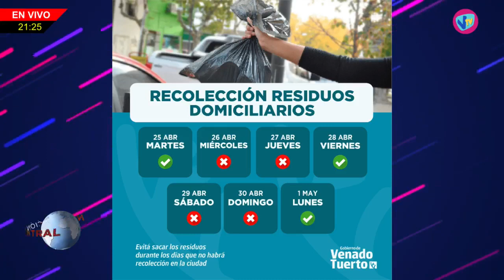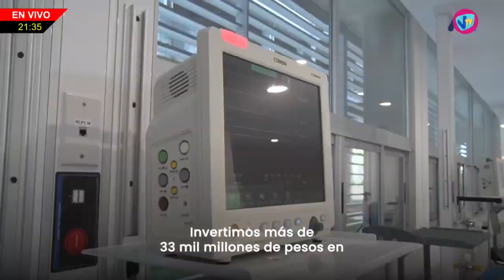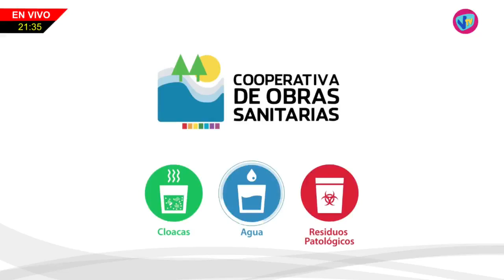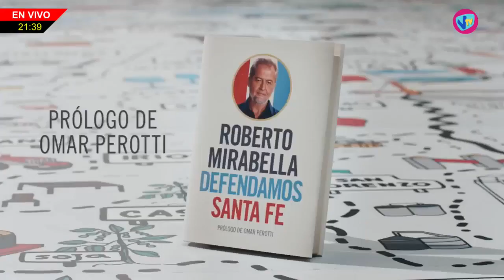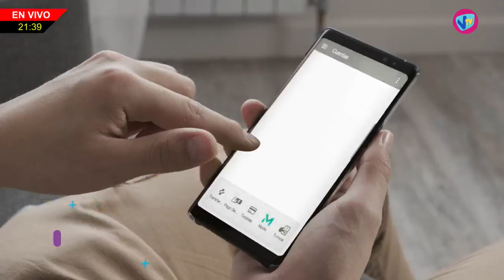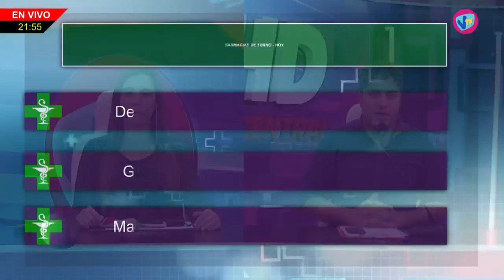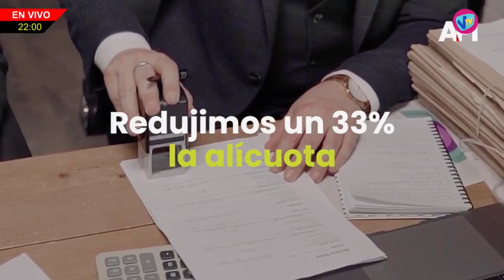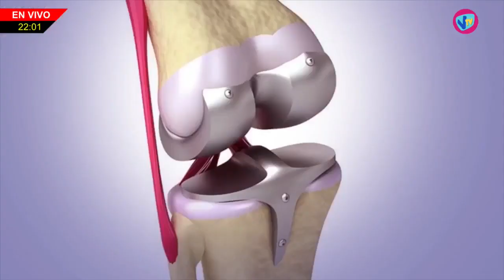NHD - Pablo Poquet (Director de la Academia) - 25 de Abril de 2023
Pablo Poquet (Director de la Academia) Encuentro de Danzas en Cleste y Blanco los dias 28, 29 y 30 de abril en Villa Cañas